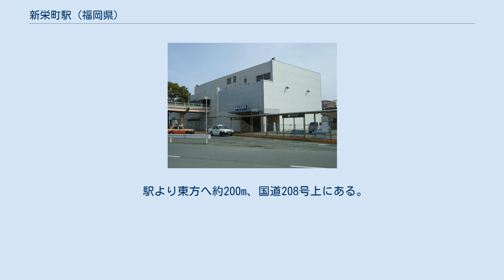新栄町駅 (福岡県)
新栄町駅（しんさかえまちえき）は、福岡県大牟田市新栄町にある西日本鉄道（西鉄）天神大牟田線の駅である。
すべての列車が停車する。
 もともと大牟田の中心街に栄町駅として存在していたが、特急停車駅であるにもかかわらずプラットホームが3両分の60メートルしかなかった。
大牟田市の再開発計画と呼応して、260メートル福岡寄りに7両が停車できる有効長160メートルの島式ホーム1面、名店街やバスターミナルを備えた3階建て総合ターミナルを有する駅を建設、新栄町駅として移転開業した。
 島式ホーム1面2線を持つ地上駅である。
駅舎は2階建てで、改札口および駅長室は2階にあり形状としては橋上駅に近いが、線路を挟んで反対側（東側）にあるゆめタウン大牟田や国道208号方面へ向かう場合はいったん駅舎から出て、駅北側もしくは駅南側の踏切を渡る必要がある。
 開業当時は駅ビルとして西鉄名店街（のちのエマックス大牟田）を併設していたが、2004年（平成16年）に閉店し、跡地は駐車場となっている。
 なお、西鉄栄町駅時代は構内踏切を有する相対式2面2線の配線であった。
 2019年度の1日平均乗降人員は4,262人である。
西鉄特急の停車駅としては大善寺駅に次いで利用客が少ない。
 駅は大牟田市街地の北部に立地しており、駅から東側約100mを国道208号が並行する。
また、すぐ東側を並行してJR鹿児島本線の線路が通るものの駅は設置されていない。
 現在新栄町駅がある周辺一帯には、1960年代まで三井化学工業（現・三井化学）の工場が立地していた。
商店街の再開発の一環として栄町駅を現在地に移転開業すると同時に、周辺では大規模な土地区画整理事業が実施され、新栄町商店街が形成された。
しかし、三井三池炭鉱の規模縮小・閉山による地域経済の地盤沈下、大牟田市の人口減少、郊外型大型店舗の開業などの影響を受けてダイエー大牟田店（旧ユニード大牟田店）、久留米井筒屋大牟田店、さんえい（ファッションビル）、サンリブ大牟田店など、商店街の核となっていた大型店舗が1990年代以降に相次いで閉店し、商店街の空洞化が進んだ。
 2001年（平成13年）、駅東側約400mにゆめタウン大牟田が開業した。
また、2000年以降、当駅周辺でマンションの建設が相次いでいる。
 駅構内に新栄町バス停留所があるほか、旭町バス停留所も徒歩圏内にある。
いずれも西鉄バス大牟田のバス路線が乗り入れている。
 駅の南西側、コンコース南側の階段を下ったところにある。
 駅より東方へ約200m、国道208号上にある。
 国道西側乗り場（三井化学専用鉄道旭町踏切西側） 国道東側乗り場（三井化学専用鉄道旭町踏切東側）